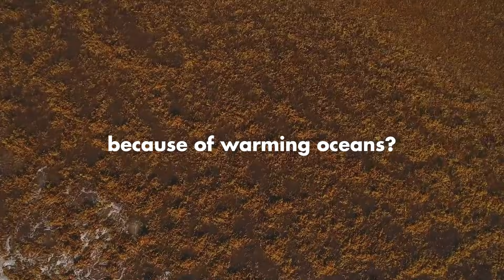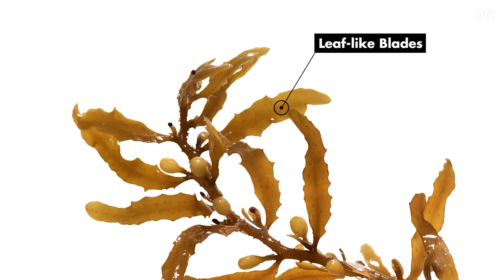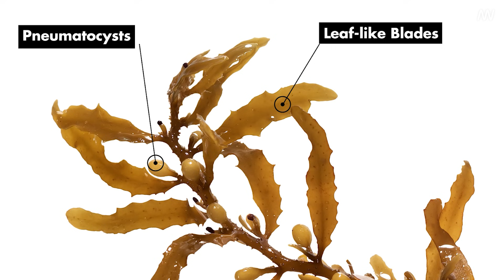Don't Go to Florida Until You Watch This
The ocean hides some of the most powerful forces on Earth — from towering rogue waves to a “seaweed tsunami” smothering beaches across the Caribbean. In this video, we dive into the science behind the massive blooms of Sargassum drifting across the Atlantic, big enough to be seen from space. We’ll explore why these waves of bloom are happening now, how pollution, fertiliser runoff, and warming oceans all play a role, and what this invasion means for tourism, coastal ecosystems, and our planet’s future.

Just like the biggest waves ever recorded, this seaweed wave shows how unpredictable and dangerous the ocean can be. But within the crisis, scientists are also finding surprising opportunities — from carbon capture to turning seaweed into new materials and fuels.

If you’re fascinated by ocean dangers, extreme natural events, and the hidden power of the sea, this is a topic you don’t want to miss.

0:00 – Caribbean seaweed tsunami
0:25 – What is Sargassum?
1:40 – The Great Atlantic Sargassum Belt
2:20 – How Sargassum floats
3:50 – Record-breaking blooms
4:30 – Impact on beaches & tourism
5:40 – Why is this happening?
7:10 – Can seaweed help fight climate change?
8:20 – Sargassum as a resource
8:50 – What it means for our oceans
9:35 – The biggest waves ever recorded